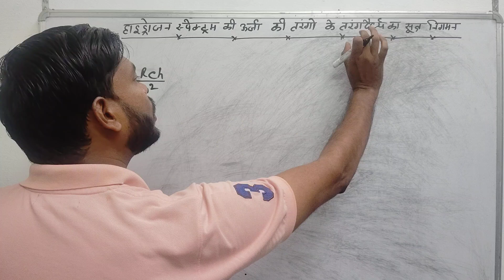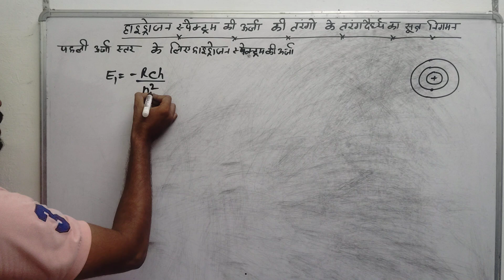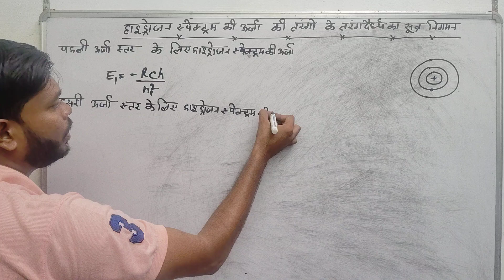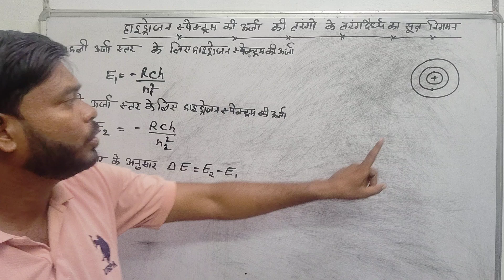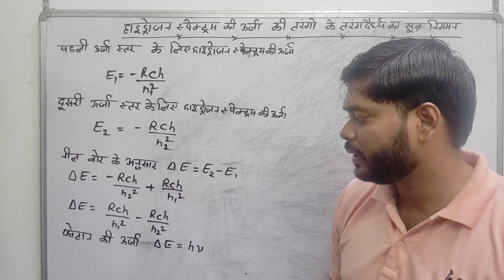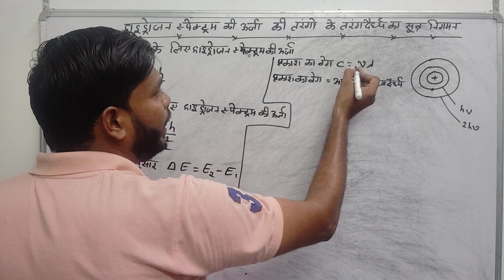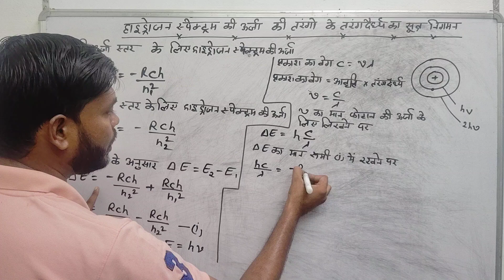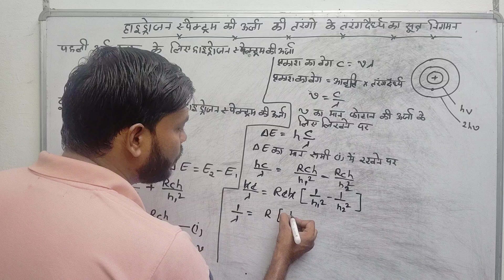हाइड्रोजन स्पेक्ट्रम की ऊर्जा की तरंगों के तरंगदैर्ध्य का सूत्र निगमन